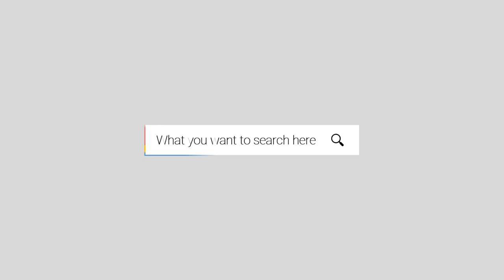Contoh Video Intro, Opening, Video Pembukaan Keren, Intro Youtube, Grand Opening, Pptpixel Official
Jasa Edit Video Contoh Video Intro, Opening, Video Pembukaan Keren, Intro Youtube, Grand Opening, Pptpixel Official